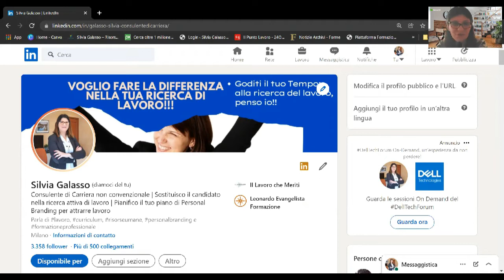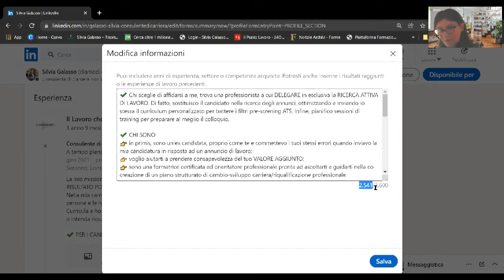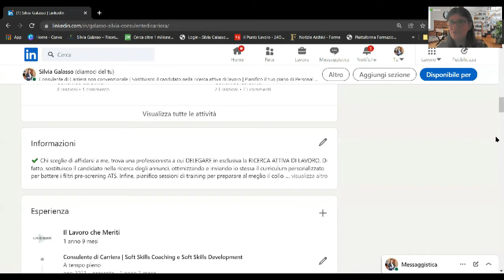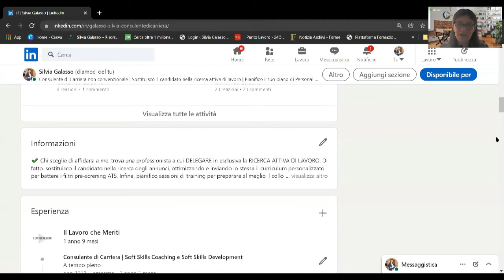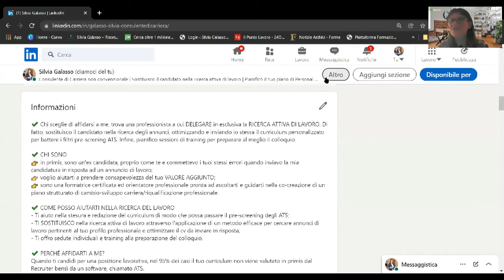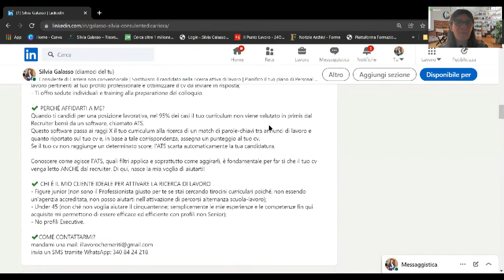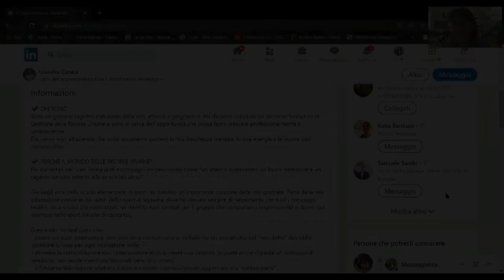Come scrivere il Sommario del tuo profilo LinkedIn- guida per LIBERI PROFESSIONISTI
Se sei un Libero Professionista, LinkedIn potrebbe essere il canale più idoneo per vendere il tuo servizio professionale.

In questo video ti mostro un esempio concreto che ti aiuterà a strutturare un Sommario chiaro ed efficace del profilo LinkedIn.

Salva la Playlist o il video per averlo sempre a portata di mano.

Credi possa essere utile per qualcuno che conosci? Condividilo

Sono Silvia Galasso, una Consulente di Carriera, Esperta di Curriculum Vitae.
Mi occupo di Formazione, Risorse Umane e collaboro con aziende in cerca di Recruiter Professionisti.

Nei video ti racconto come trovare la prima occupazione, come riqualificarti professionalmente, come progettare e redigere il Curriculum Vitae. Ti parlo di ATS ossia come la tecnologia seleziona i Curricula.

Vuoi un training personalizzato?